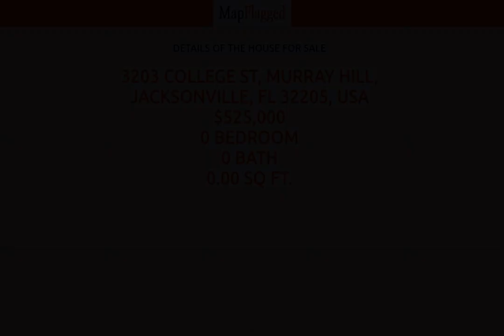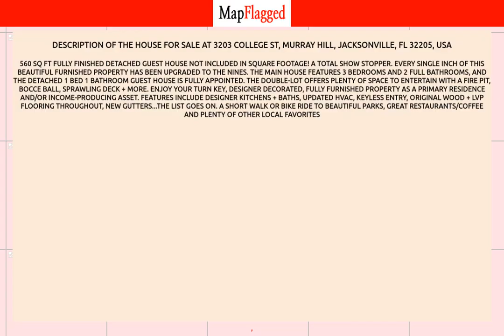FL,US | Buy house at 3203 COLLEGE ST, Jacksonville, USA | MapFlagged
📚 Video Chapters:
0:00 Property Introduction
0:10 Property Price
2:15 Property Address
2:25 Property Description
2:30 Property Key Places
2:35 Subscribe to MapFlagged!

📣 Following is the detail of house for sale at 3203  COLLEGE ST, Murray Hill, Jacksonville, FL 32205, USA:

$525,000

560 sq ft fully finished detached guest house not included in square footage! A total show stopper. Every single inch of this beautiful FURNISHED property has been upgraded to the nines. The main house features 3 bedrooms and 2 full bathrooms, and the detached 1 bed 1 bathroom guest house is fully appointed. The double-lot offers plenty of space to entertain with a fire pit, bocce ball, sprawling deck + more. Enjoy your turn key, designer decorated, fully furnished property as a primary residence and/or income-producing asset. Features include designer kitchens + baths, updated HVAC, keyless entry, original wood + LVP flooring throughout, new gutters...the list goes on. A short walk or bike ride to beautiful parks, great restaurants/coffee and plenty of other local favorites

🍕 Nearest Restaurants to this Property:
Treemendous BBQ
Everybody's Restaurant

🚃 Nearest Train Stations to this Property:
Amtrak-Waldo
Amtrak-Jacksonville
Amtrak-Palatka

🏬 Nearest Shopping Malls to this Property:
Normandy Square
Oakleaf Commons
Oakleaf Town Center
Roosevelt Square-North

🎥 Nearest Movie Theaters to this Property:
Sun-Ray Cinema
Imax
Epic Theatre

☕ Nearest Cafes to this Property:
Dunkin'
Jacksonville Delights
Starbucks

✈️ Nearest Airports to this Property:
Hilliard Airpark
Cecil Field

🏢 Nearest Stores to this Property:
Fashion Cove
Two Green Hens
Redbox

➕ Nearest Doctors to this Property:
Family Medical
Normandy Pediatrics